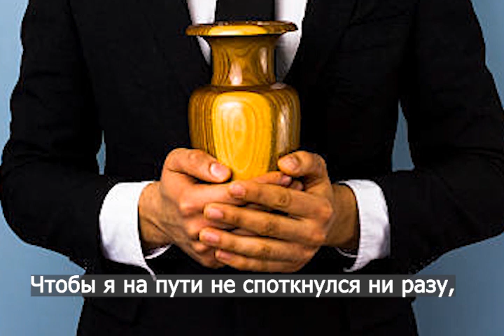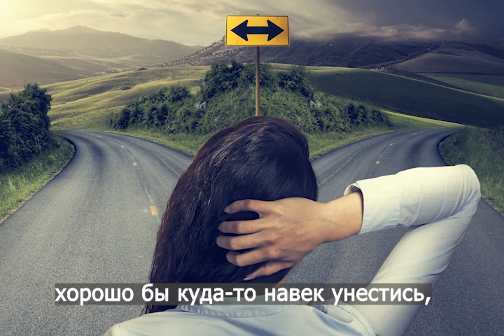"Я ношу свое сердце-ИИСУСА ДЕРЖИСЬ!" - чудесно назидающая песнь для неспокойных времен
Данную записку исполняет Владимир Сорокин. Мне нравится этот вариант хотя она и несколько на современный лад. Особенно эффективен внезапный обрыв музыки при окончении фраза перед восклицательным словами, "ИИСУСА ДЕРЖИСЬ!" Мне вспоминается случай во время шторма когда Петр по приглашению Иисуса ходил по бушующим водам Галилейского моря, но в тот момент, когда он отвел взгляд от Иисуса и направил их к пенящимся волнам, его вера пошатнулась, и он начал тонуть, а "Иисус тотчас простер руку и поддержал его и сказал ему: "Маловерный! зачем ты усомнился?" Матф 14:30 Не будем обращать свои глаза на житейские ветры и бури, а только на Иисуса. Чей-то голос твердит: "ИИСУСА ДЕРЖИСЬ!"
Я ношу своё сердце, как хрупкую вазу,
Ненароком споткнешся и в дребезги жизнь!
Чтобы я на пути не споткнулся ни разу,
Чей-то голос твердит: "Иисуса держись".

То ли вдруг засвестят ледяные метели,
То ли грозы расщепят бездонную высь,
То ли просто весной заволнуются ели, -